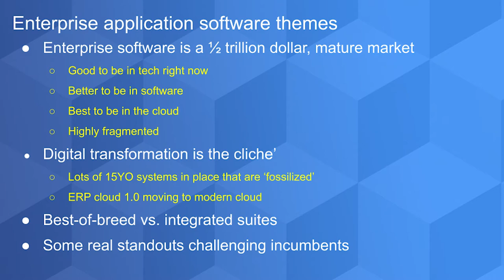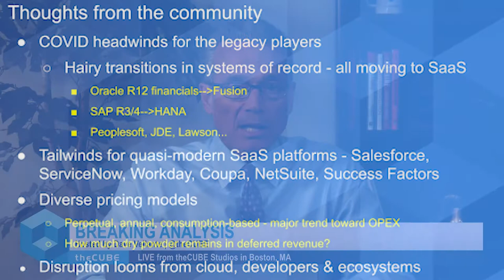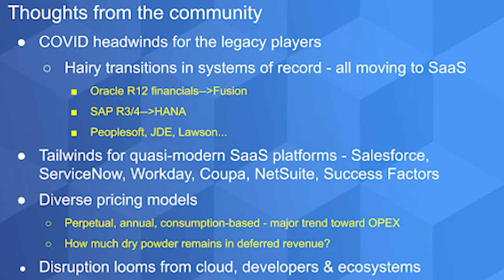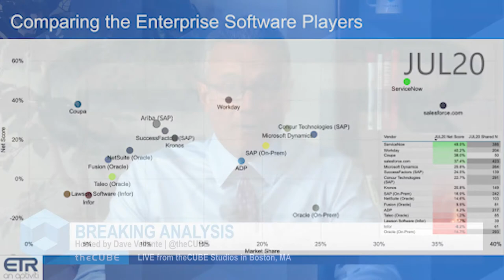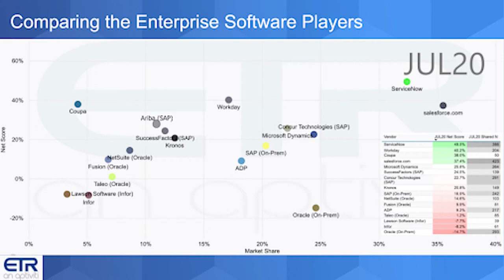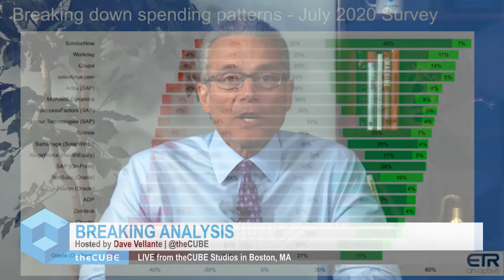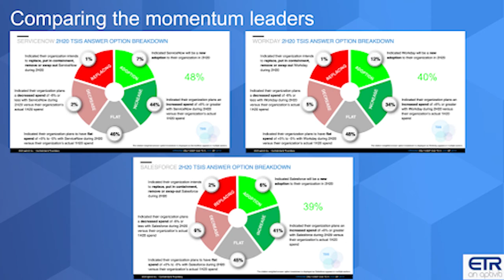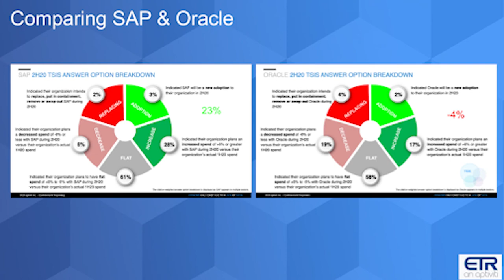Breaking Analysis: Enterprise Software Download in the Summer of COVID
Enterprise software markets are dominated by mega cap companies like SAP, Oracle, Salesforce and Microsoft. SaaS leaders like ServiceNow and Workday have solidified their market positions by, to a great extent, replicating the Salesforce model in their respective domains. There is still room for innovative upstarts that are introducing new cloud native services and value pricing models but the traditional space is maturing with possible disruption coming from cloud developers and ecosystems.